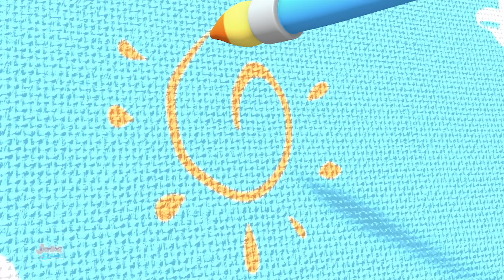A Ponte de Londres Está Caindo + Mais Rimas e Desenhos Animados - Junior Squad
"A Ponte de Londres Está Caindo + Mais Rimas e Desenhos Animados - Junior Squad" é um vídeo ou programa direcionado a crianças, em língua portuguesa. A "A Ponte de Londres Está Caindo" provavelmente é uma canção ou poema que envolve os dedos das mãos e é destinada a crianças em idade pré-escolar. É comum que essas canções ensinem sobre partes do corpo e auxiliem na contagem dos dedos.

" Rimas e Desenhos Animados - Junior Squad" indica que o vídeo inclui outras canções de berçário que são apropriadas para entreter e educar crianças pequenas. Esse tipo de conteúdo é frequentemente usado para estimular o desenvolvimento infantil, ajudando as crianças a aprender de maneira divertida e interativa, ao mesmo tempo em que desenvolvem suas habilidades linguísticas e cognitivas.

for more Children’s Nursery Rhymes & Kids Videos